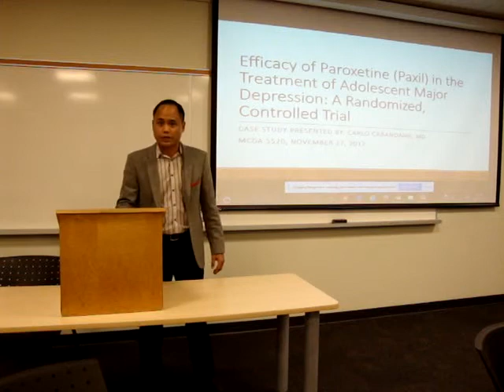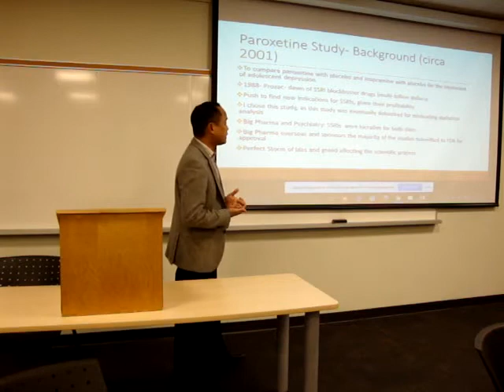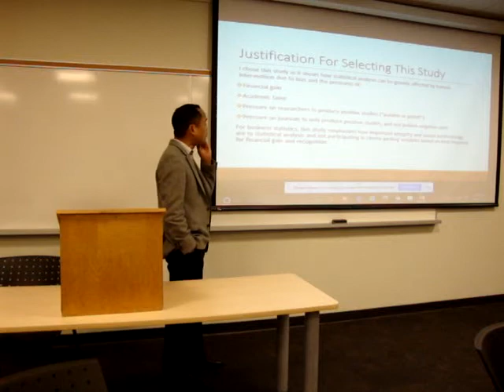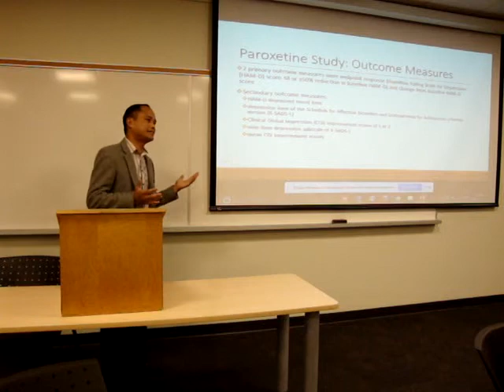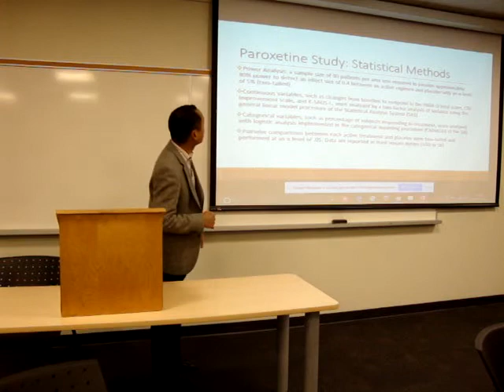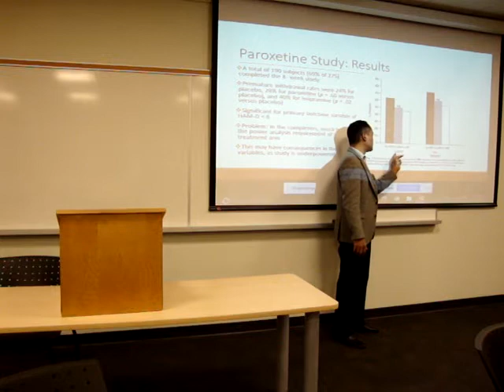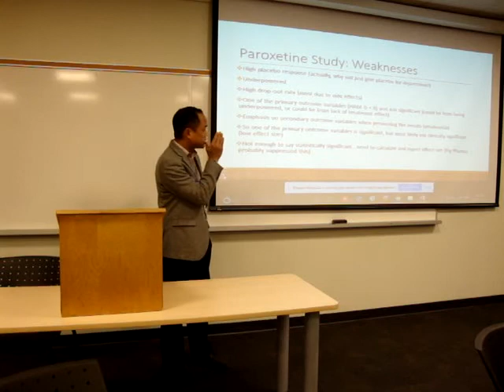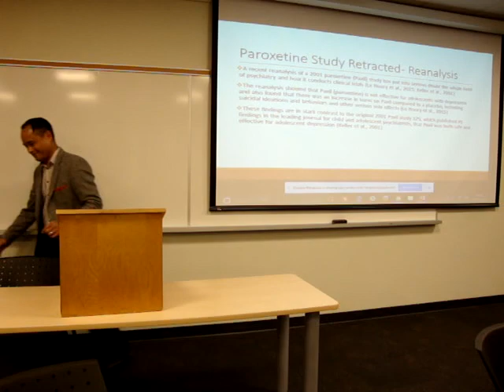Paxil Study 329 Retracted: A Critical Statistical Analysis- Dr. Carlo Carandang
I give a lecture regarding the statistical methodology employed in the 2001 Paxil (paroxetine) Study 329. Here's a copy of my PowerPoint slides for the presentation

Efficacy of paroxetine in the treatment of adolescent major depression: a randomized, controlled trial.